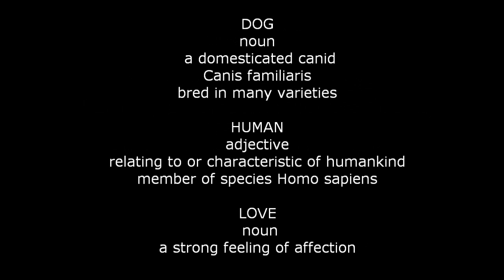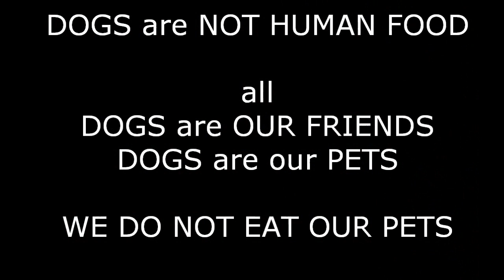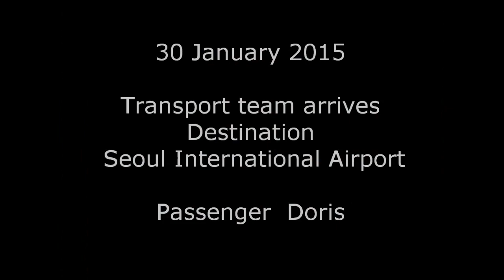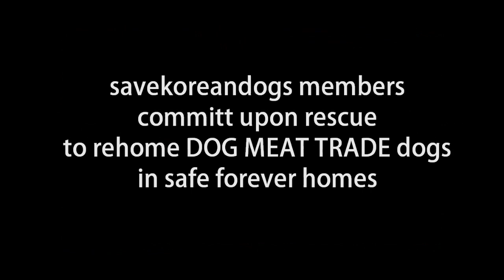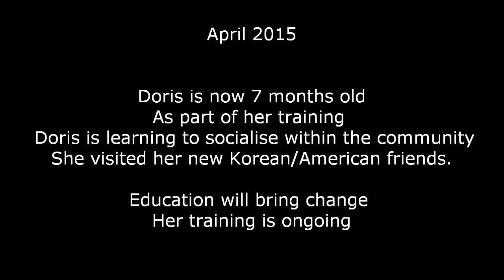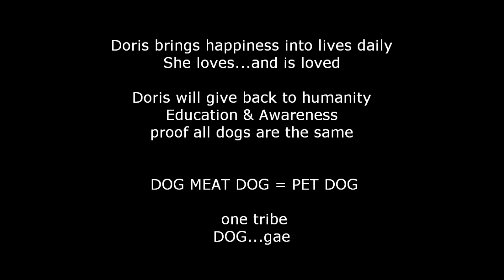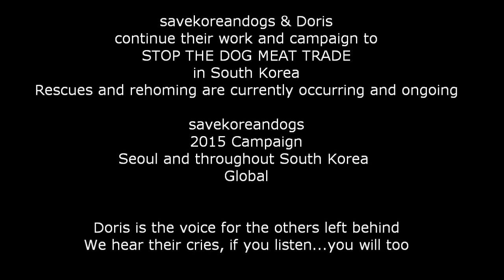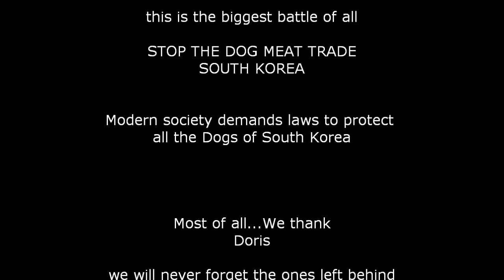"Doris' Day Out" full length version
"From dog hell to heaven"
A South Korean dog rescue from the Dog Meat Trade.
Doris, a tosa inu, born into a dog farm trading meat for human consumption.
At 3 months old, Christmas Day 2014...savekoreandogs team leader rescued Doris from a death by the butchers knife.
Follow Doris' journey as she finds a new life on the other side of the world.
Her story has only just begun.
Thank you , and enjoy Doris' Day Out.
Team Doris (community) fb page
Doris inu fb page
instagram...savekoreandogs